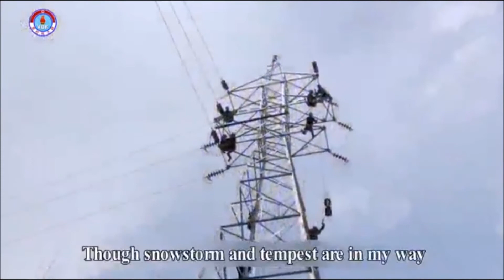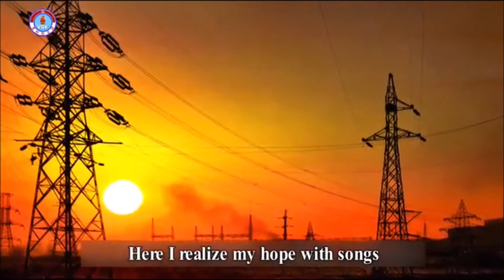The Workplace I Love [DPRK Song | English Subtitles]